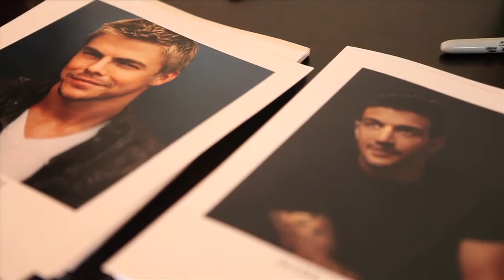Shirley Ballas & Paul Killick Present the Killick Klassik DanceSport Event!